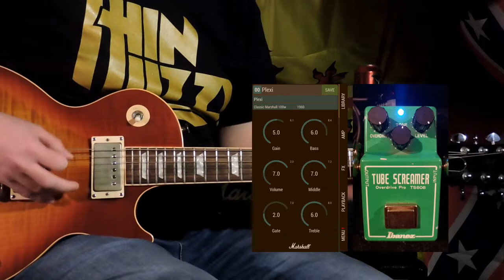The Boys Are Back in Town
Here's my first demo of the Marshall Code using a Marshall sound. On this video is my Gibson Les Paul Standard (Gorham) and Custom (Robbo) into a Plexi setting on the Marshall Code with a Tubescreamer (TS-808 re-issue) also in the signal chain.